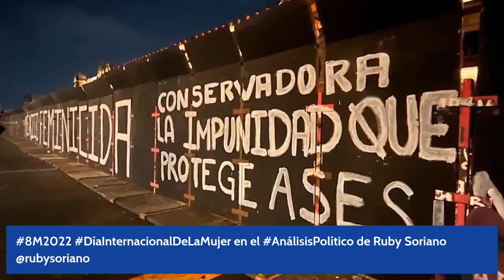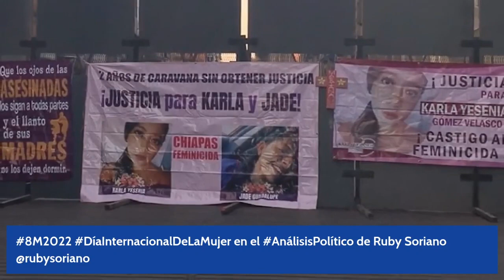Violencia oficial contra el feminismo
Análisis Político de Ruby Soriano:

Ante las movilizaciones del Día Internacional de la Mujer este 8 de Marzo, los gobiernos emanados del partido Morena ejercen violencia de género, con la anuencia de las mujeres que respaldan al presidente AMLO.